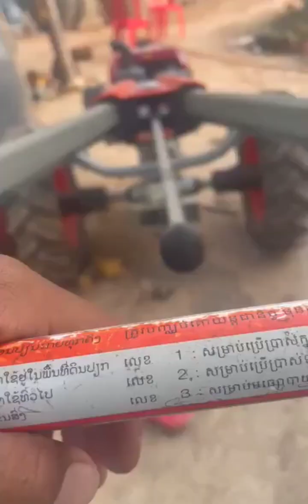Hello everyone yanmar TF150 is comeback